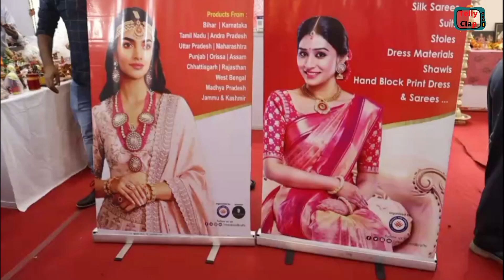Actress Ruchi Tiwari Inaugurates Weavez and Krafts expo in MumbaiWeavers and Artisans throughout Ind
Actress Ruchi Tiwari Inaugurates Weavez and Krafts expo in Mumbai
Weavers and Artisans throughout India at WTC